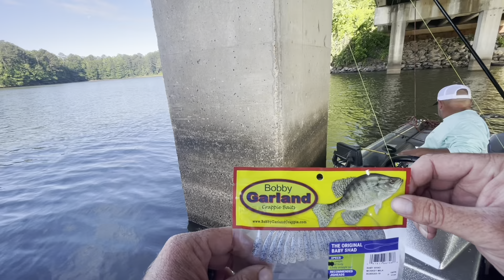Straight HAMMERED on some crappy.